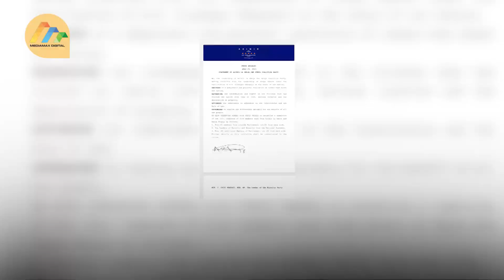Azimio says it has agreed with Kenya Kwanza to form committee to resolve issues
Azimio la Umoja - One Kenya coalition has announced that it has agreed with the Kenya Kwanza coalition to form a 10-member committee to resolve issues facing the country.